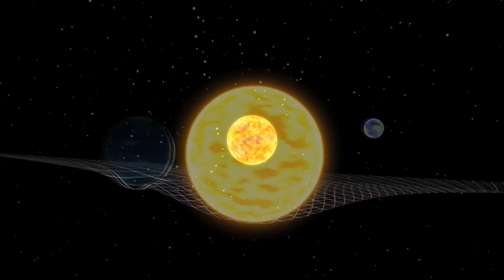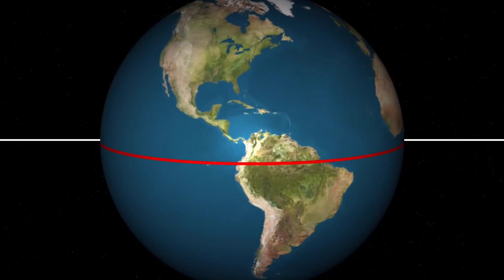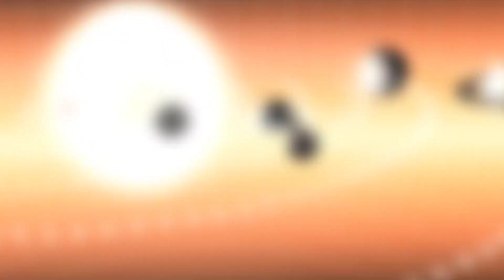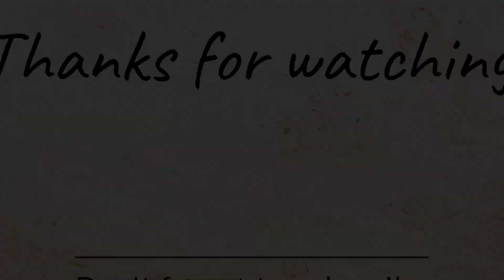What would happen if there were no Gravity on earth? মধ্যাকর্শন বল না থাকলে কি হতো?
What would happen if there were no Gravity on earth? We know gravity is a force which acts on every object of the universe which has mass. There was a great debate on the cause of this mysterious force. Newton had his own opinion. But in 1915 when sir Albert Einstein gave his General theory of relativity we can know the most probable cause for this mysterious force - Gravity.
 But what happens if gravity gets vanished for sometime on earth??
This video will explain every possible effect of the disappearance of gravity on earth.This video includes-:
1.What is Gravity?
2.Einstein's General theory of relativity.
3.Effect of no Gravity on earth such as the disappearance of the atmosphere, destruction of the earth itself..etc.

This video is in the Bengali language.